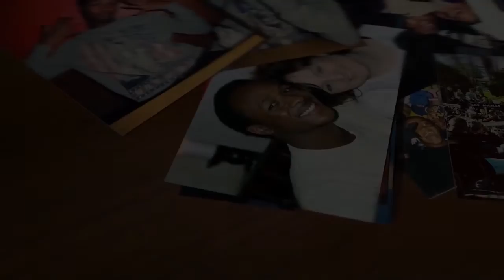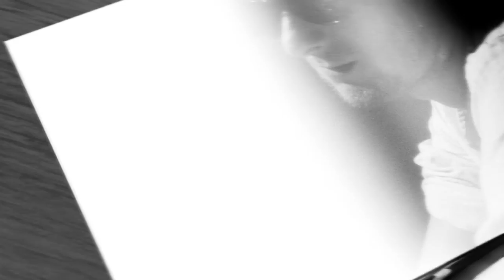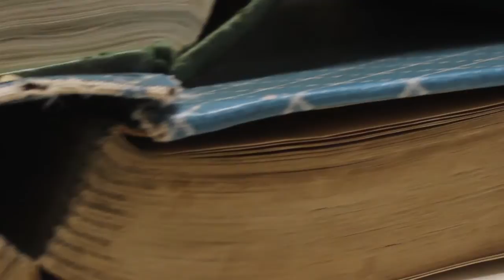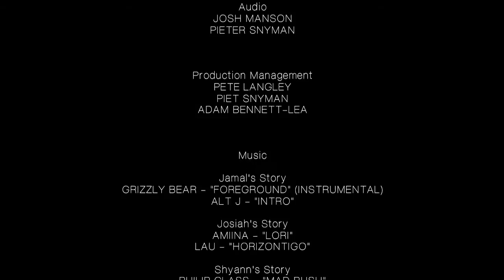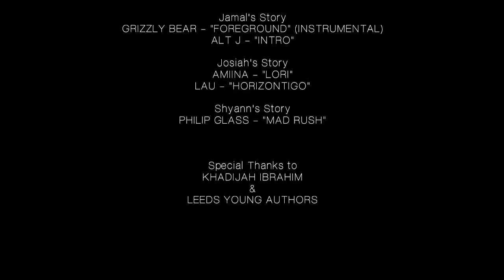VOICES - The Documentary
Voices
A documentary capturing poetry in motion

A big thanks to our poets-
Jamal Gerald
Josiah Menzies
Shyann Johannesson